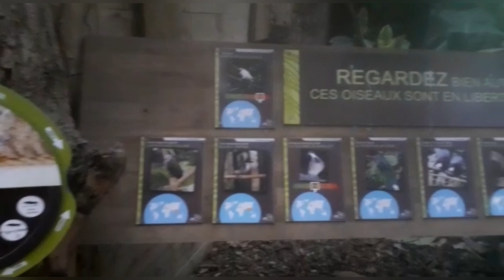Visited to France 🇫🇷 ZOO ,To see beautiful and Innocent Animals In December 2022 ,Fantastic Visit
Most#visited#place#France#youtube#positivevibes#channel#1

I love to visit New places 😍